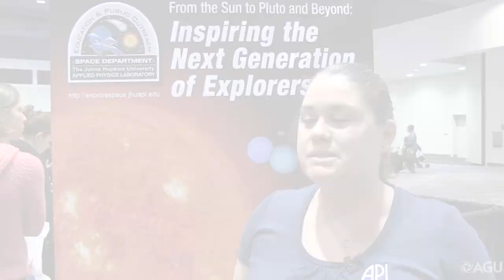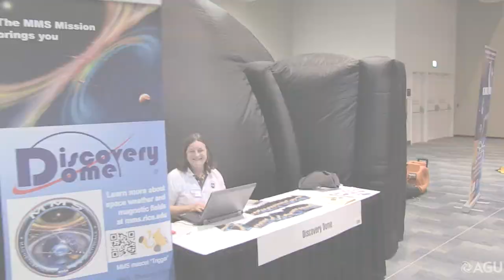Exploration Station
Exploration Station is an opportunity for AGU members who work in education and public outreach to bring their exhibits and hands-on activities to the Fall Meeting and interact with the public in San Francisco.  This event is four hours long, free, and open to the public. Participants make their way through an average of 20-30 exhibits offering a variety of easy, family friendly, hands-on activities and an opportunity to interact one-on-one with scientists, engineers, and education specialists.

Video produced, recorded and edited by AGU.